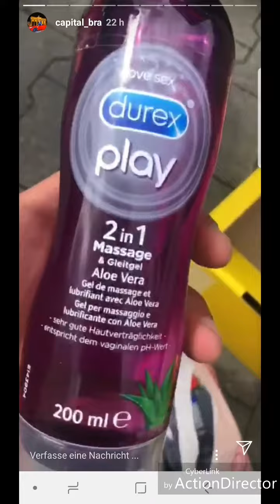Capital Bra macht ein Geschenk für freunde im Knast und trifft Xatar.